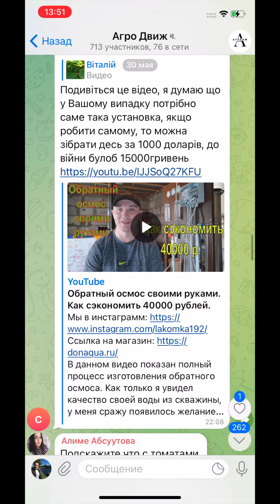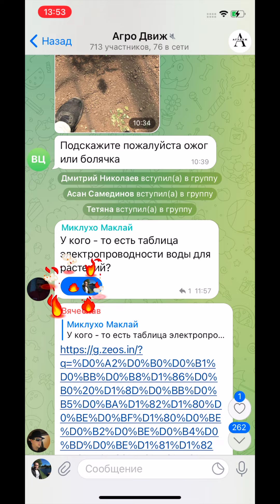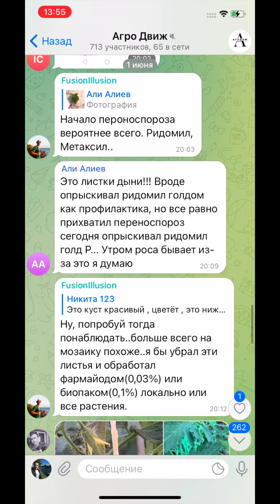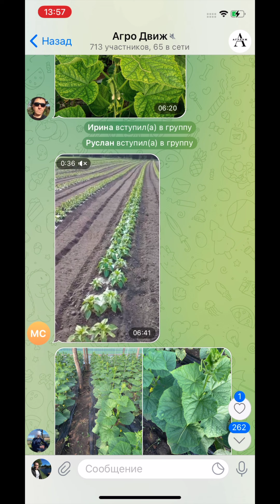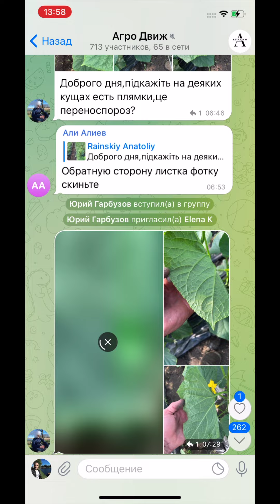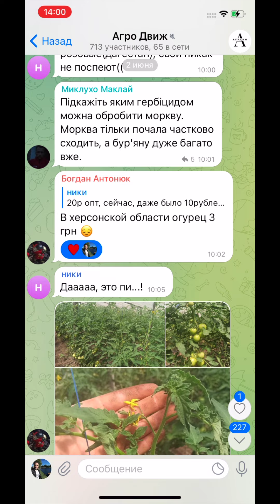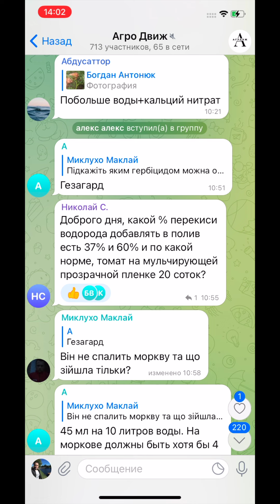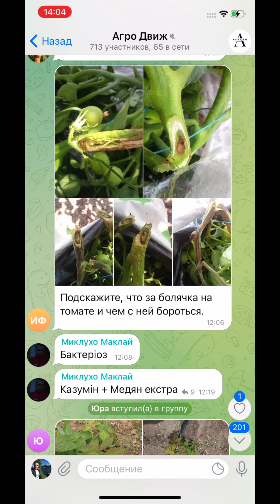Перец Хаски - не удалять цвветок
Отвечаю на вопросы по фото и видео с группы Агро Движ.